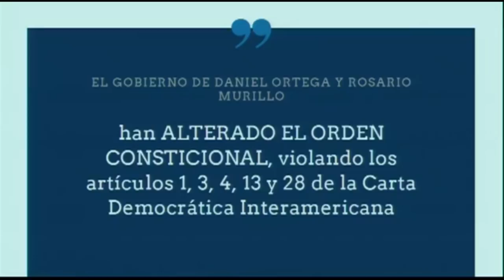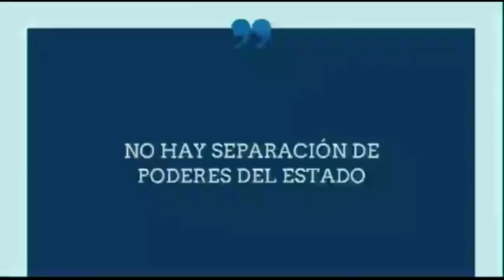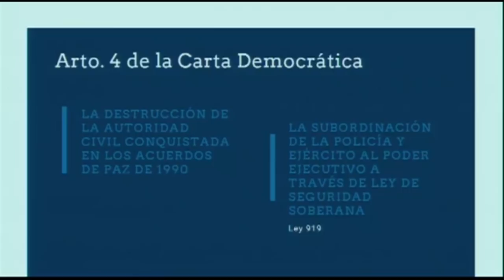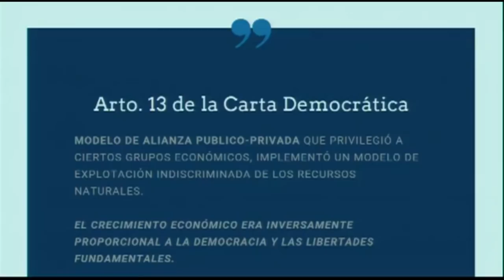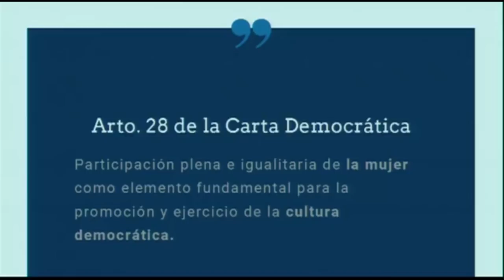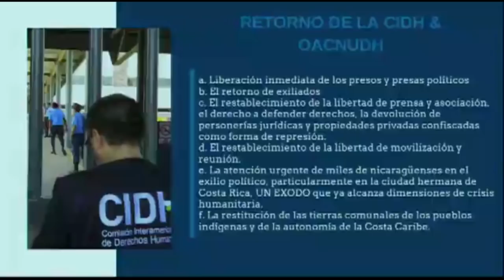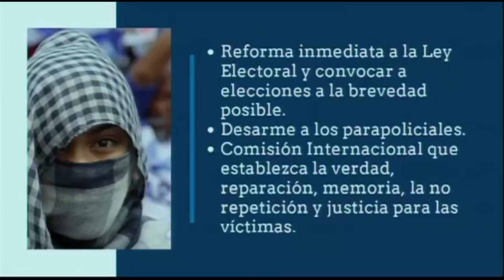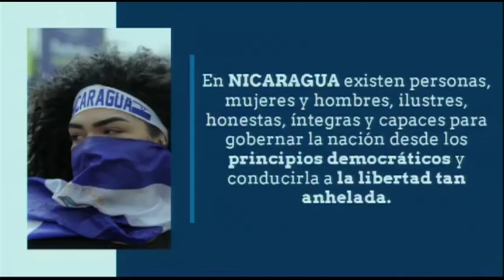Haydee Castillo denuncia al regimén en la OEA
Haydeé Castillo, miembro de la UNAB denuncia la represión del régimen Ortega Murillo y pide a la OEA que se aplique la Carta Democrática. ¡Nicaragua volvera a ser república! exclamó entre lagrimas Castillo.